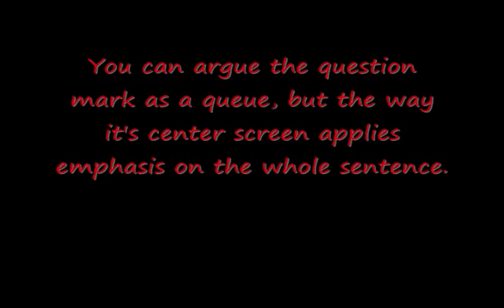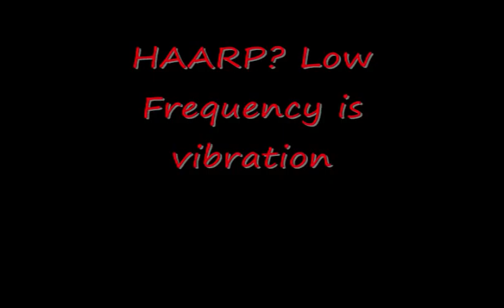Mega Man - Predictive Programming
A few episodes of Megaman (Rockman), a cartoon from the mid-90's, referring to on-going conspiracies and overseen esoteric knowledge. Hiding in plain sight. The episodes featured are "Robo-Spider", "Future Shock", "Master of Disaster", and "The Big Shake."